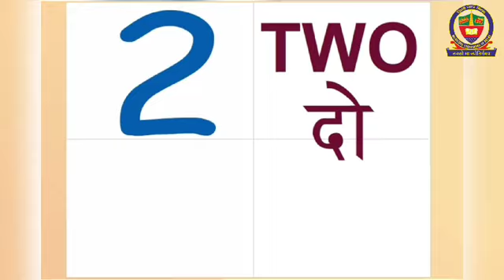Nursery Numeracy Topic : Number 2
Prepared By Rakhi Sharma and Anju Nagpal
Validated By Geetu Sehgal